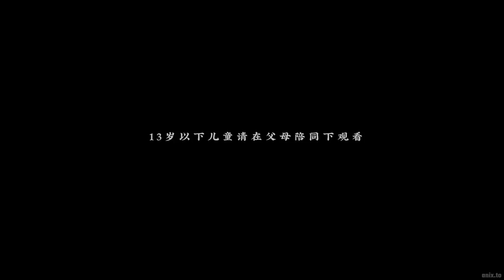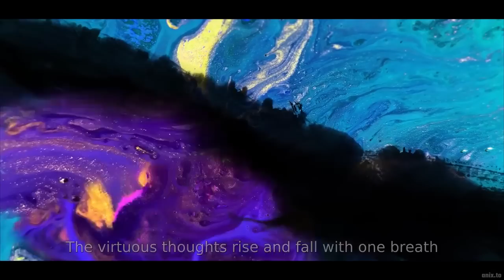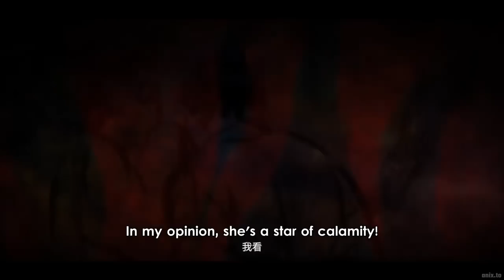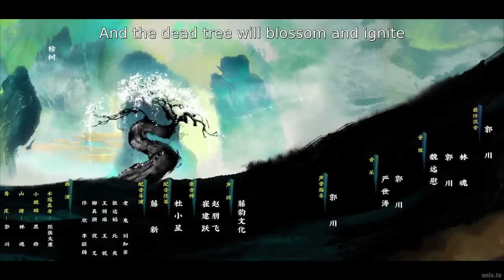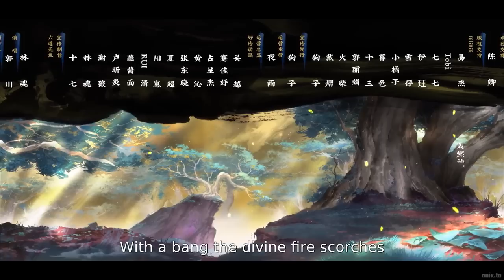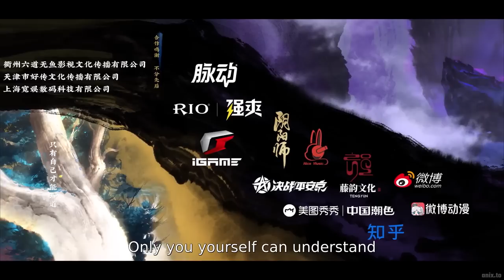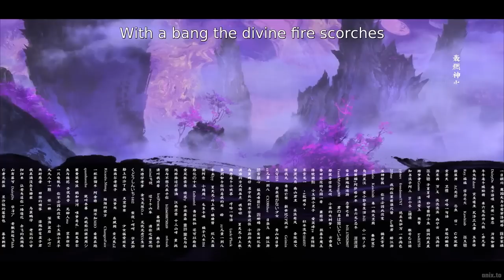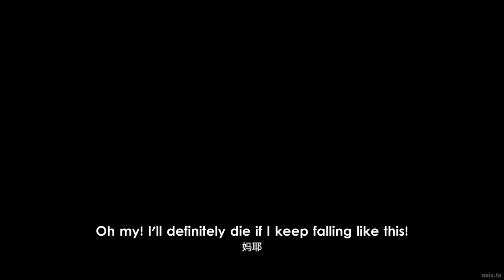Fog Hill Of The Five Elements Season Finale (Eng Sub)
SEASON FINALE!
Masterpiece Of Action Sequences!